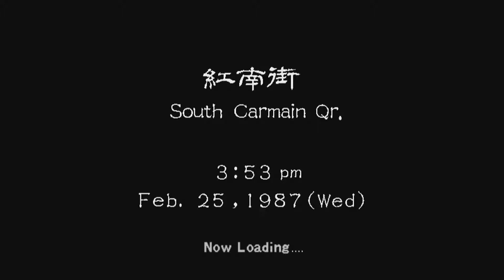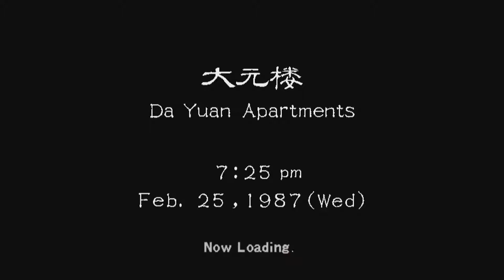Shenmue II I Gameplay Walkthrough I Part 4 Meeting Xiuying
Part 4 - Meeting Xiuying

With the 4 Wude now having been discovered we are now ready to find and meet up with Lishao Tao however apparently we already know who they are or rather we had already met them without knowing xD

☛ GAME INFO ☚

☛ OTHER INFO ☚